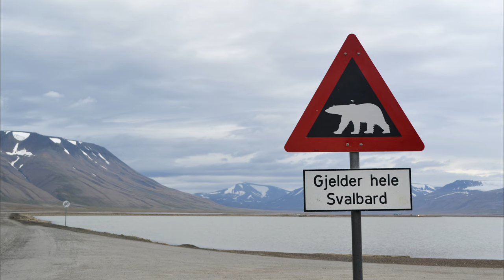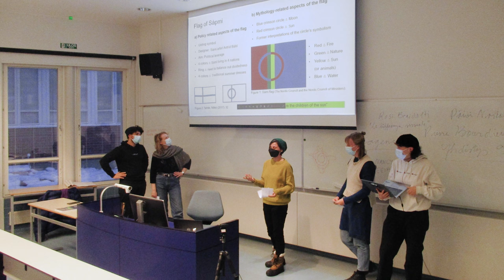The Arctic Studies Programme (ASP), University of Lapland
The Arctic Studies Programme (ASP) offers a unique opportunity to specialize in Arctic issues while studying at the university located at the Arctic Circle. The approach of the ASP is truly multidisciplinary and provides comprehensive inside knowledge of the physical, environmental, social and cultural aspects of the Arctic.